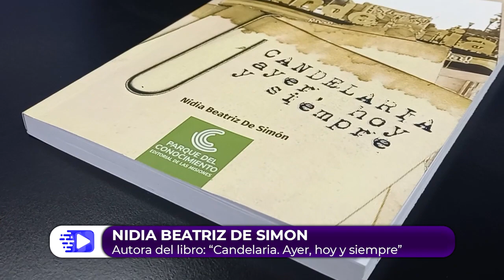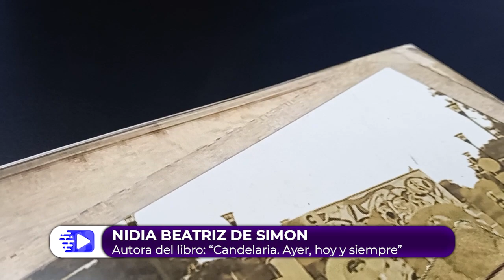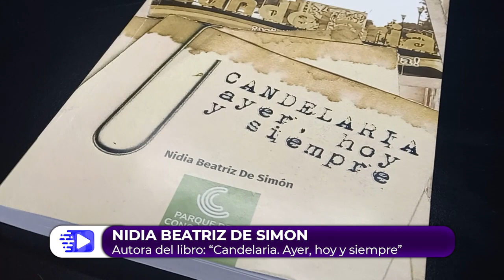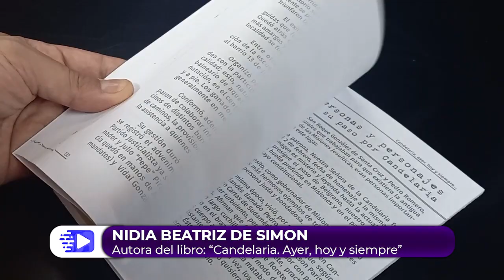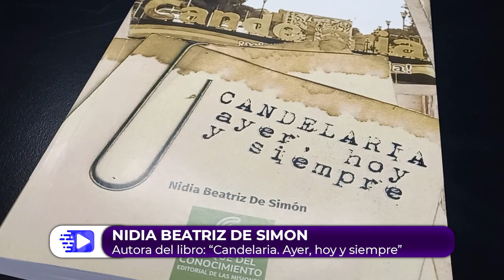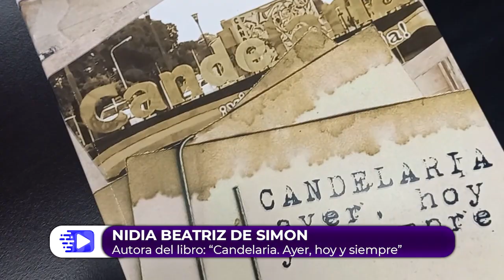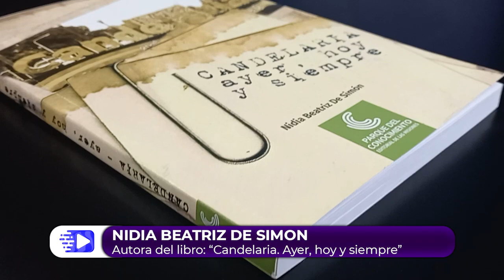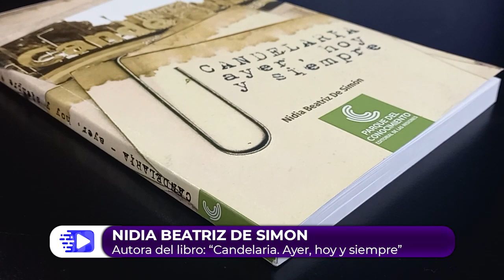Nidia Beatriz De Simón - Autora del libro: Candelaria ayer, hoy y siempre